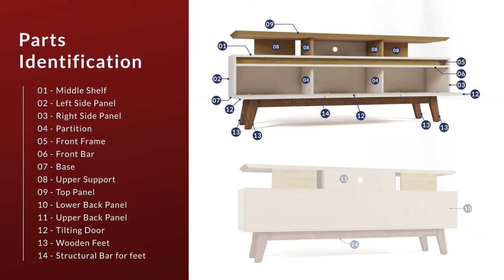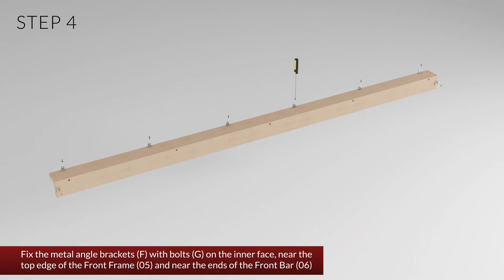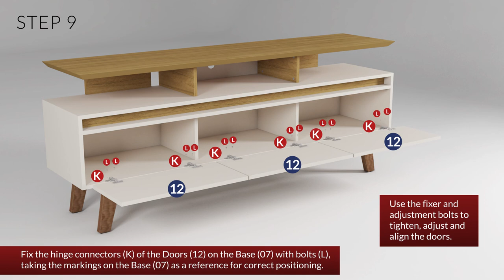How to Build: Manhattan Comfort Yonkers 62.99" TV Stand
Instantly up your living room design game with the Yonkers TV stand that allows you to host the ultimate movie night, while storing and displaying favorite items, such as albums, magazines, books, and more. Open and concealed storage allows you to tuck away extras and keep remotes or media accessories close by. Beautifully crafted, this Mid-Century piece works well with any existing interior design and perfectly centers the living room area where friends and family will gather and share memories.

-Mid Century- Modern TV Stands for Living Room and Bedroom use.
-Recommended for up to a 60" TV.
-Features 3 -Flip Down Doors for Concealed Storage and 3 Open Media Shelves.
-Includes 1 Media Hole for Wire and Cable Management.
-Geometric Open Floating Top Shelf with Beveled Design.
-Fashionable Framed Base Splayed Legs made from Solid Wood for Extra Durability.